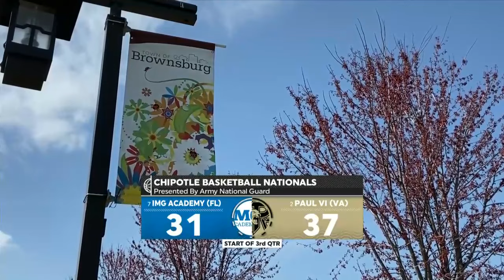Paul VI vs IMG | 2024.4.4 | HS Game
Paul VI (VA) Lions vs IMG Academy (FL) Ascenders